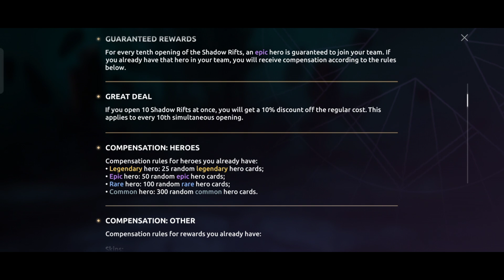Rift Keys are Awesome 🔥🔥 | Easy way to upgrade heros!! Skins and Weapons - Shadow Fight Arena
shadow fight arena rift Keys , heros , skins and weapons from rift Keys!